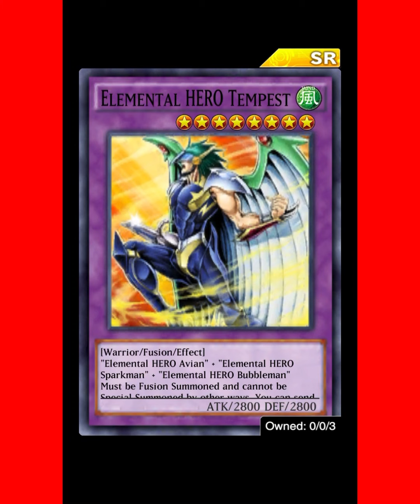Farm Deck For Jaden&Chazz LvL40 [Yu-Gi-Oh! Duel Links] Eo1 |Farm Decks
Ser Naissus🧧⛩🀄️